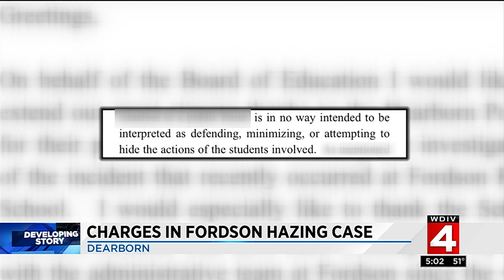Charges announced in Fordson High School hazing case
Three students at Fordson High School in Dearborn were charged Friday in connection with an assault in the locker room before football practice.